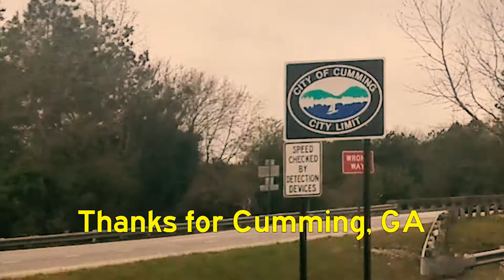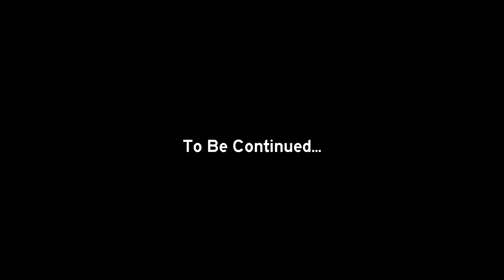Thanks for Cumming, GA s01e04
s01e04
Coach Robert Johnson is following up on his request to change the mascot for the Cumming High football team. He feels it will boost moral with the team so they can beat their nemesis The Beavers.